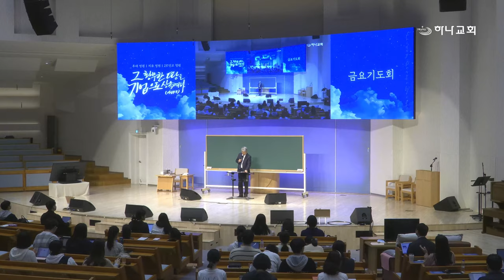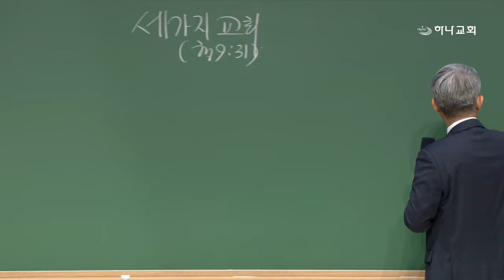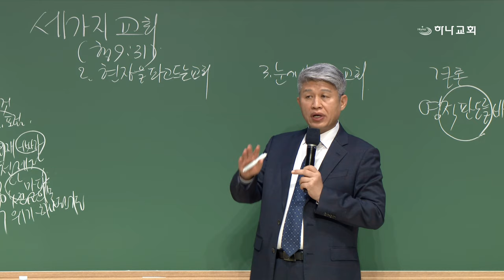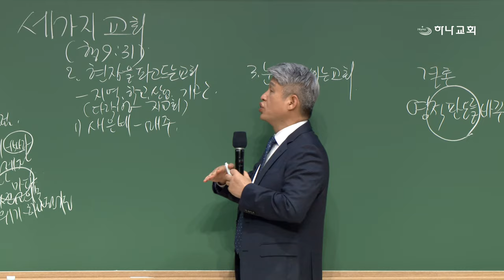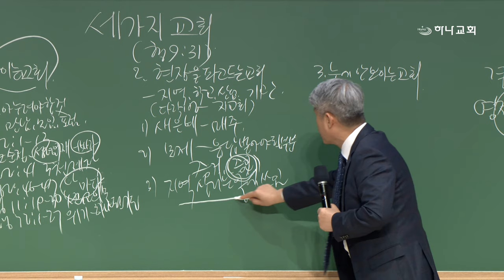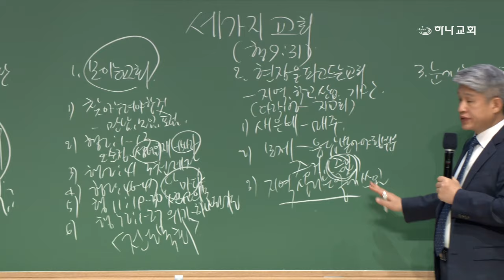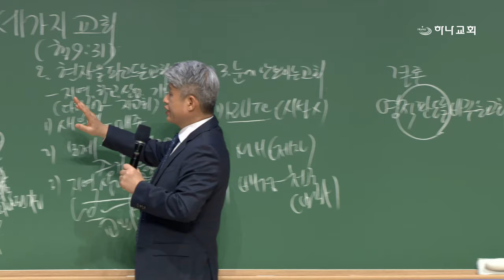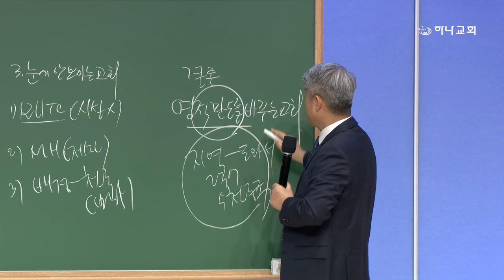20241106 대구하나교회 금요기도회(세가지 교회,행9:31)